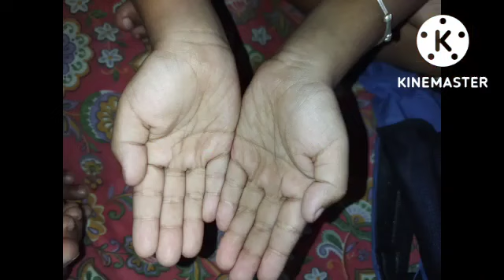দেবিপক্ষ চলাকালীন সময়ে এই পাঁচটি কাজের মধ্যে একটি কাজ করুন দুর্গাপূজা ২০২২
2022 Durga Puja Date and Time in Bengali l ২০২২ সালে দুর্গাপূজার তারিখ ও সময়সূচী l